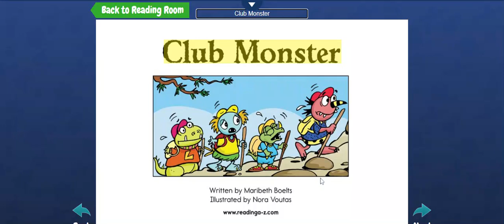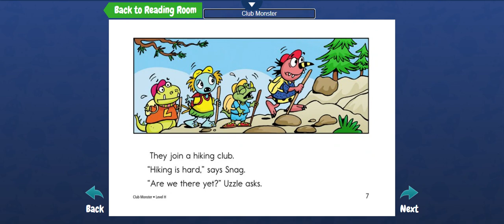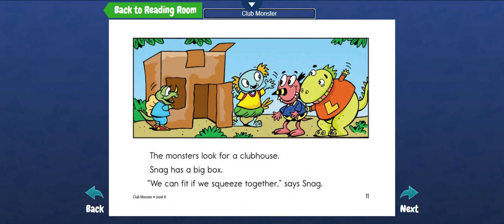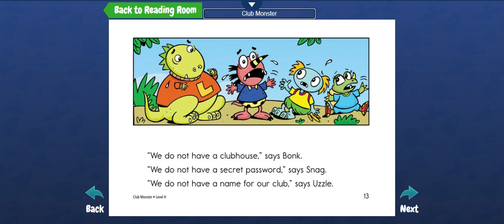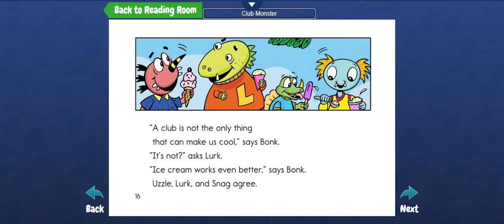Screen recording 9